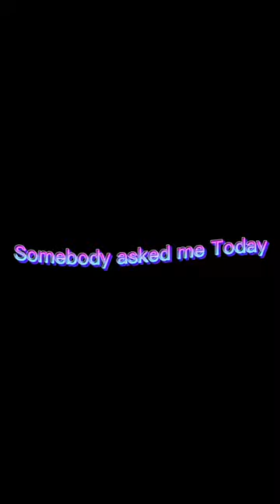Helicopter or Planes